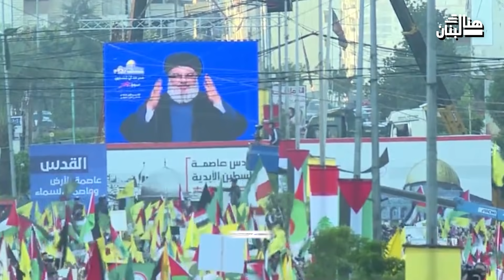عون يروّج لباسيل في سوريا..هل يغضب حزب الله؟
في التسريبات الصحفية، حديث عن لقاء يجمع الرئيس ميشال عون والنائب جبران باسيل بالرئيس السوري بشار الأسد. فهل ينجح فريق العهد في كسب دعم النظام في المعركة الرئاسية؟ وهل يشعر حزب الله بالضغط فالغضب؟